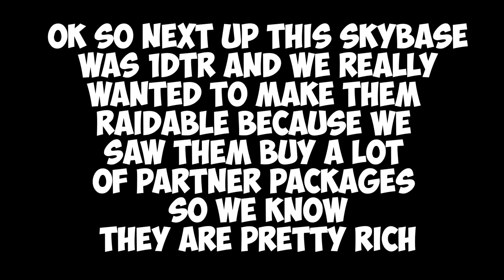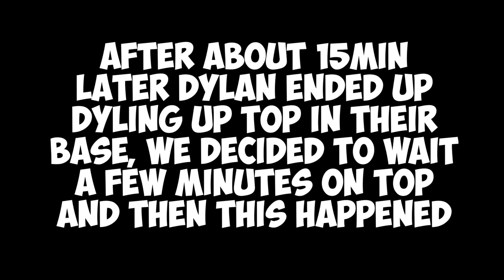TOXIC faction THREATENS to get us BANNED after making them RAIDABLE!! *SO RICH* | Minecraft HCF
👍 100 LIKES? Leave a LIKE for more RANDOMIZER HCF SERIES!
🔥 CLICK BELOW FOR MORE INFORMATION! 🔥
Today we made a bunch of factions RAIDABLE, there was tons of action!
Connect Here: play.vipermc.net
Texture Pack: 32^2 ocn Eum3's PvP Faithful 32x Edit
🔸 Keyboard and mouse?
💻 ➖ Ducky One Mini
🖱 ➖ Finalmouse

- Zigy